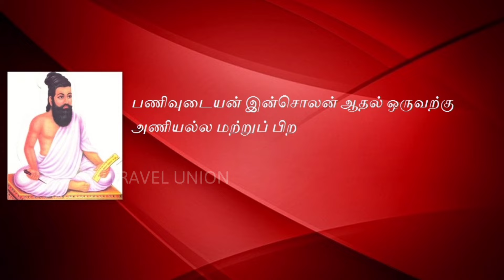EVENING RAIL AT BLASTING SPEED | RACING Near ROAD | TUTICORIN MYSURU EXP ANTYODAYA EXP GURUVAYUR EXP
EVENING RAIL AT BLASTING SPEED at Range Up to 110Kmph

RACING Near ROAD - Madurai Kanyakumari National Highway

16235 TUTICORIN MYSURU EXPRESS
20692 NAGARCOIL TAMBARAM ANTYODAYA EXPRESS
16328 GURUVAYUR MADURAI EXPRESS